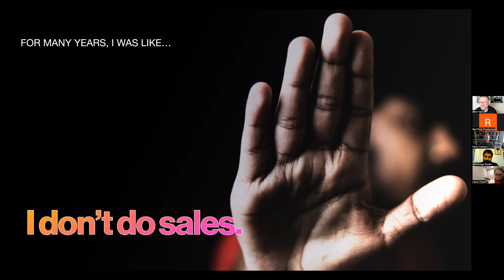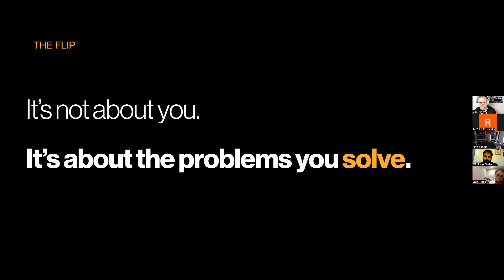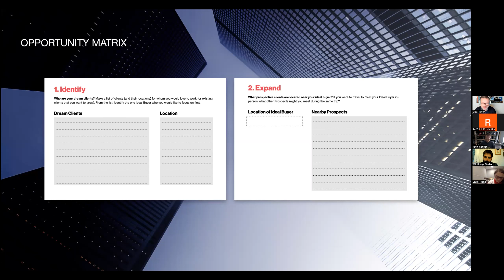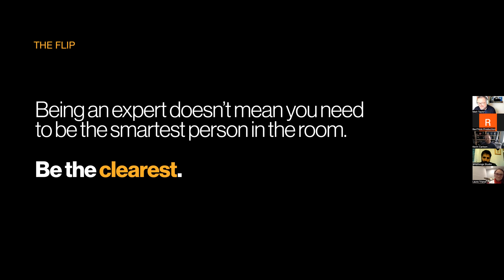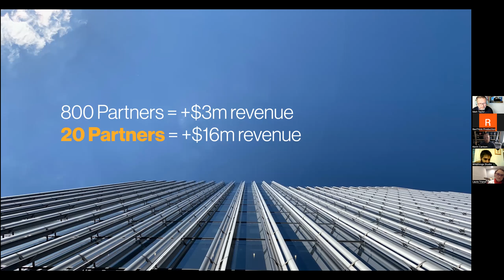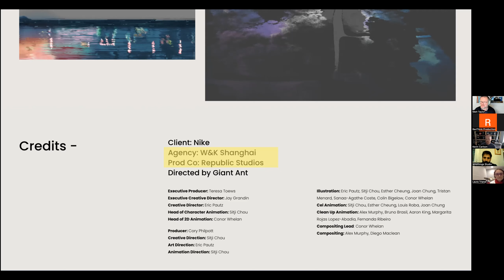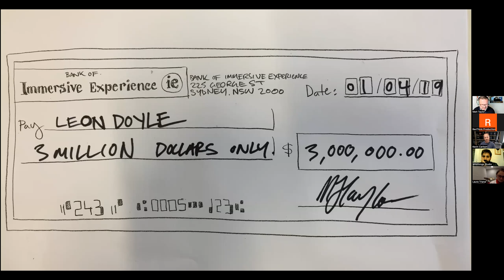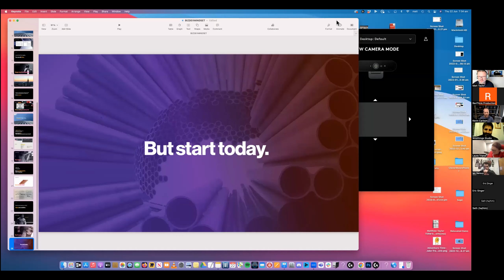Business Development Mindset with Matt Taylor | The Weekly Briefing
Want to get in the biz development mindset for the second half of the year?
Matt Taylor, our APAC Adviser will be doubling down on lessons learned from the trenches of Biz dev this week in a combined Confab / Revolve.

📅 This is a recording from 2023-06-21.

🎬 Every Wednesday at 5 PM ET, Tim Thompson and Joel Pilger go live on Zoom and discuss insights, trends, and advice to creative professionals and creative business owners, providing them with the knowledge and tools needed to succeed in this rapidly evolving industry.

It's FREE for all RevCommunity members.
RevCommunity is the gathering of owners running the world’s leading studios.

🚀 Get Started with RevThink!

To grow your business or navigate a transition, enroll in Studio Series™ Accelerators